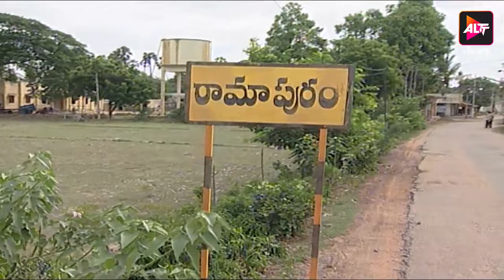Kalyani | కల్యాణి | Episode 1 | Jayaprasand | Dubbed in Telugu | Watch Now